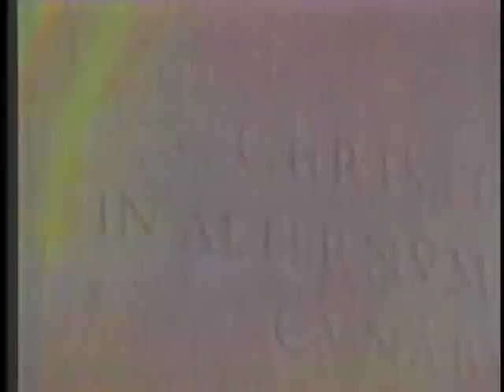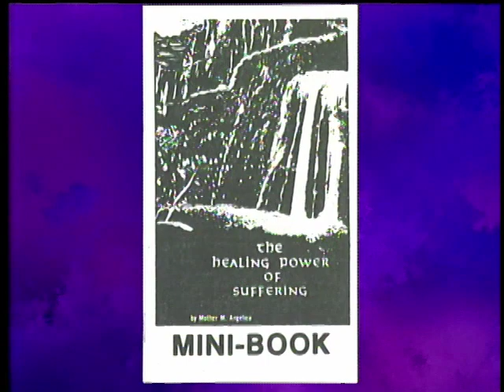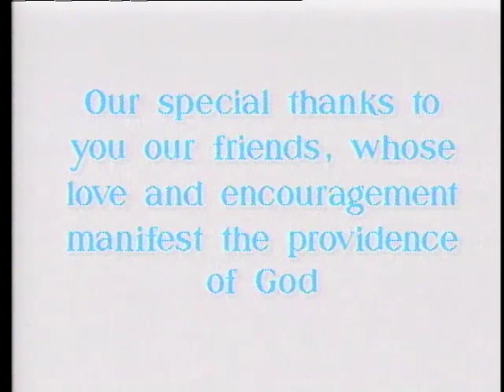Mother Angelcia Live Classic - Disappointment - 8/30/1996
Mother Angelica takes an honest look at disappointment, and how we handle it, how we disappoint others, and what we can do to deal with disappointment.